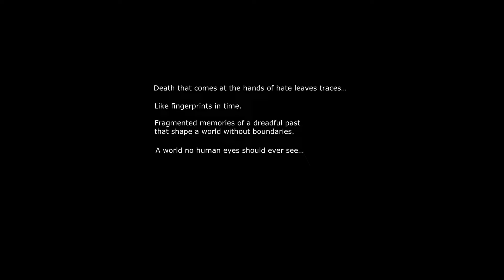Visage | All Gameplay So far